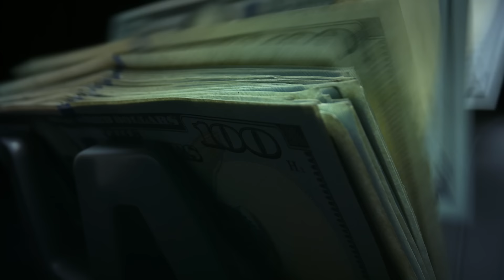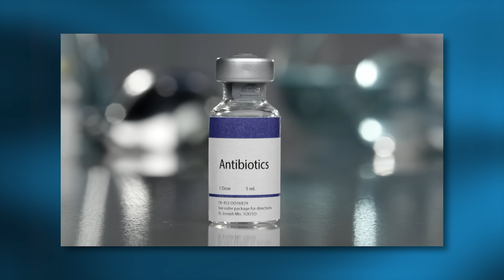Did Avril Lavigne Have Plastic Surgery? | Plastic Surgery Analysis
Did Avril Lavigne have plastic surgery? Doctor Gary Linkov explores what plastic surgery procedures Avril Lavigne might have done.

0:00 - Intro
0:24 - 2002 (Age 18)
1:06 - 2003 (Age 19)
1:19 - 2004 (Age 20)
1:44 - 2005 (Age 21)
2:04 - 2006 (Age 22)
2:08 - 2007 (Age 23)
2:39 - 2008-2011 (Age 24-Age 27)
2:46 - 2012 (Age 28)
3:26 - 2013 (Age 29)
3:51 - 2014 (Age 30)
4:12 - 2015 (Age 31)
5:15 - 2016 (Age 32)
5:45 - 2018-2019 (Age 34-Age 35)
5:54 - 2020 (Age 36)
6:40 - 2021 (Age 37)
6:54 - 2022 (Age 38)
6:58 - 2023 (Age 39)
8:22 - Total Cost
8:27 - Takeaways